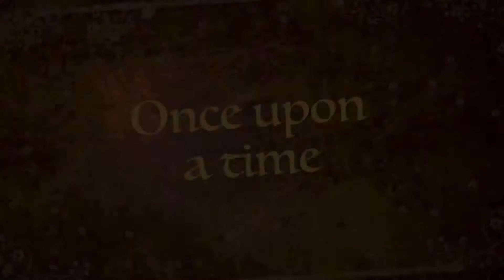The Birthday of Ossi